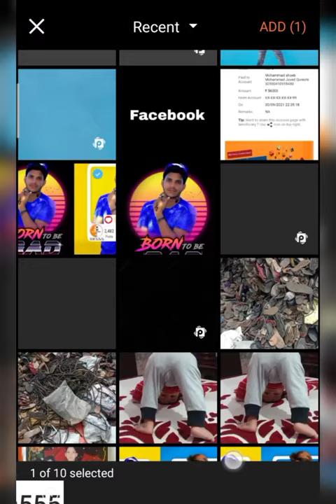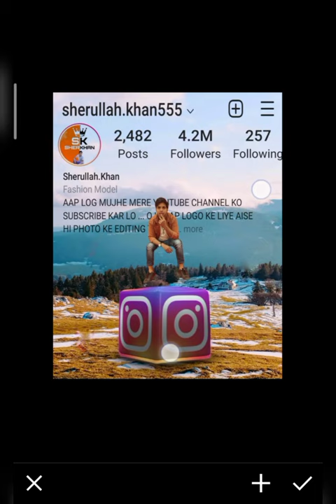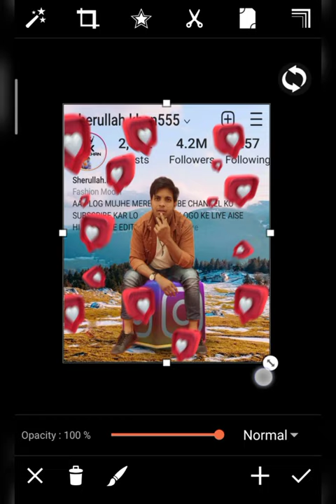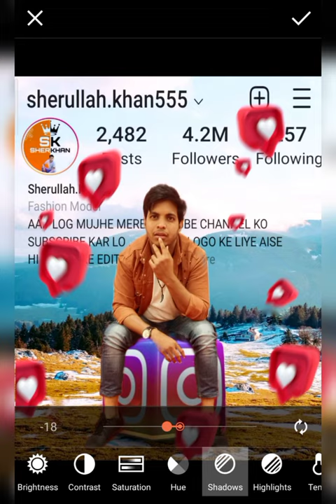SKmodal555 - NEW CREATIVE INSTAGRAM FRAME CONCEPT PHOTO EDITING TUTORIAL IN PICSART 2021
1 important baat agar aapko video pasand aaye To video ko like kar do channel ko subscribe kar do aur video ko share kar do milte Hain next video me take care...